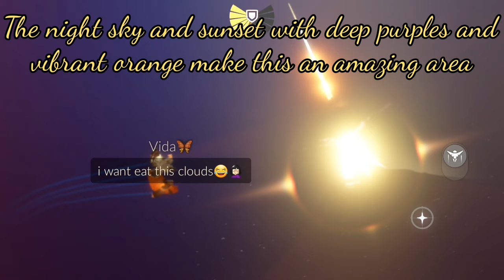Introduction to Out of Bounds exploration - Sky: Children of the Light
Today I present an introduction to exploring out of bounds, what it means, and sharing a few of my favourites.

Good luck exploring!